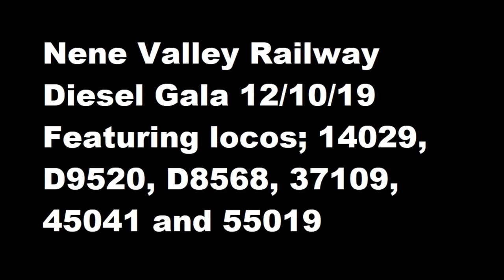Nene Valley Railway Diesel Gala 12th October 2019